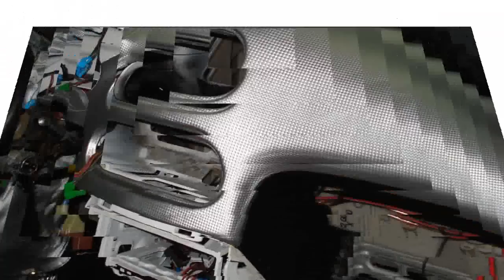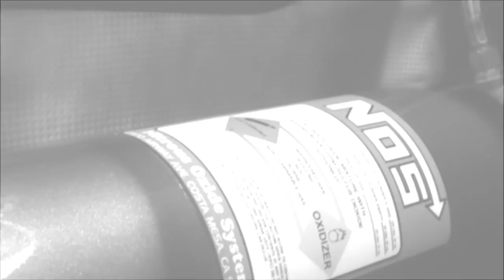Making of Honda CRX Del Sol by Guppik (Versão portuguesa)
O making of do Honda CRX Civic Del Sol VTI - Fashion Project 2010.